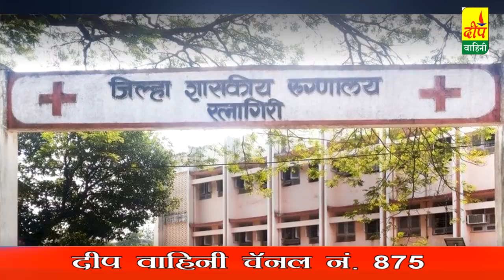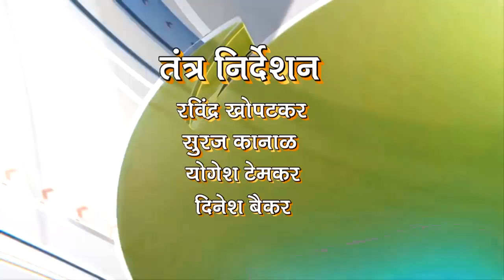# DEEP NEWS ८ जुलै २०२० च्या रत्नागिरी जिल्हातील ठळक बातम्या